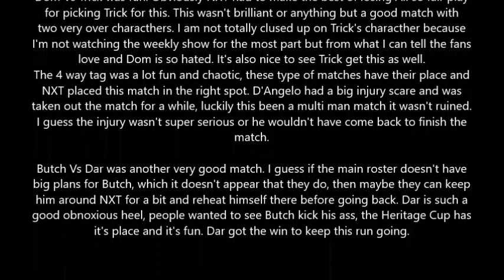NXT No Mercy Review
NXT No Mercy